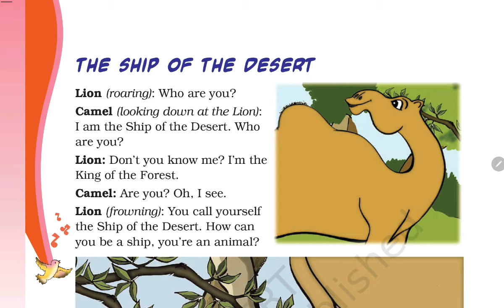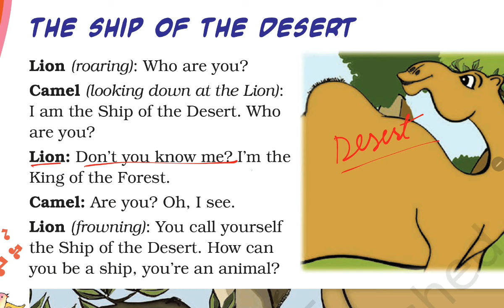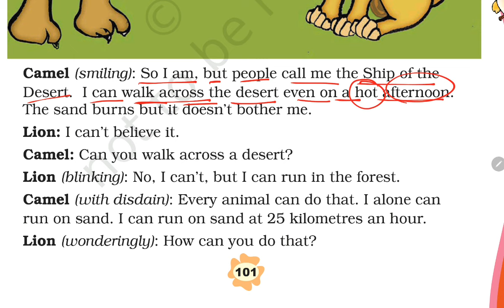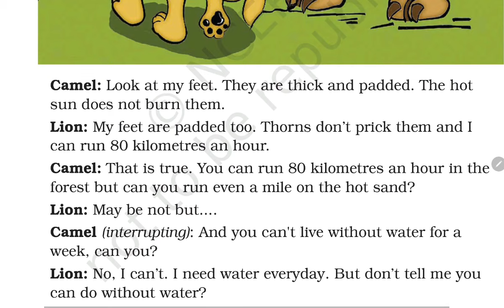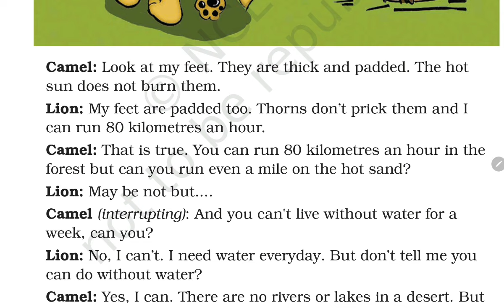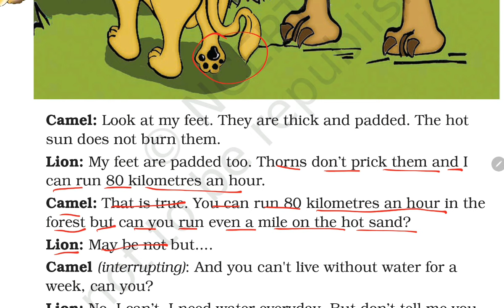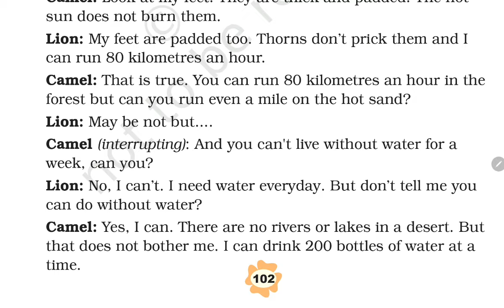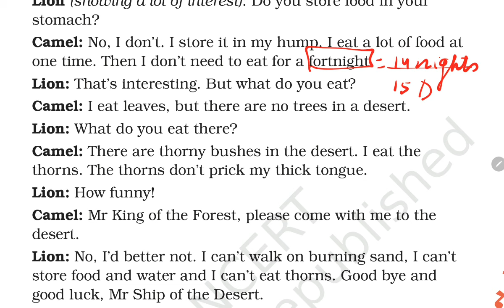The Ship of The Desert / हिंदी Explanation Class-3 English Chapter Word-Meanings Ncert by kv teacher